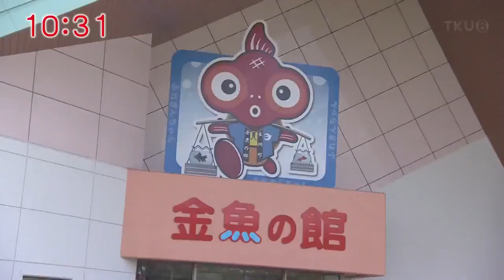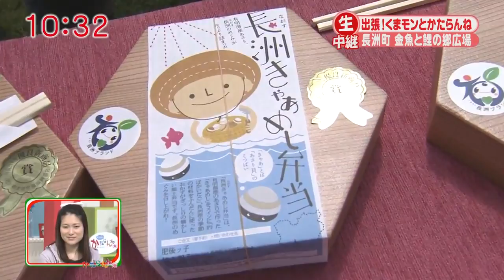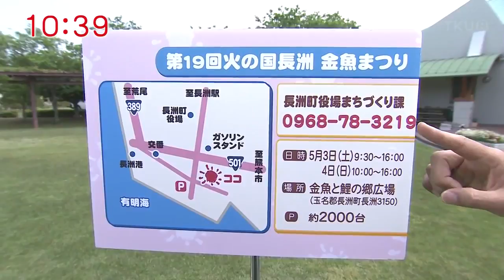ʙᴜsɪɴᴇss ᴛʀɪᴘ! ᴋᴜᴍᴀᴍᴏɴ ᴀɴᴅ ᴛᴇɴsᴀɴᴇ 05/01/2014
Ɪɴᴇsɪɴᴇss ᴛʀɪᴘ! ᴀɴᴅ ʜ ʜ ʜ ʜ ʜ ǫᴜᴀʀᴇ ǫᴜᴀʀᴇ ǫᴜᴀʀᴇ